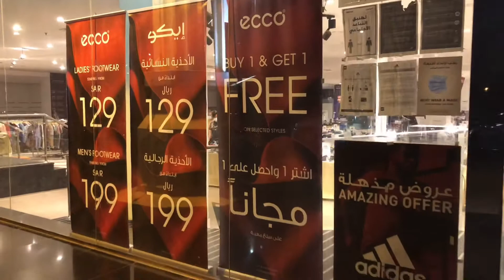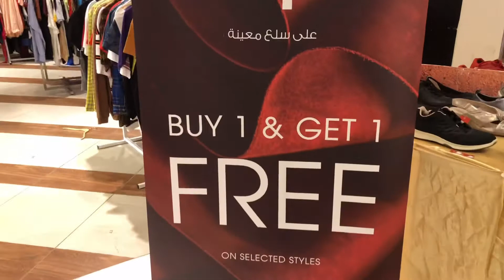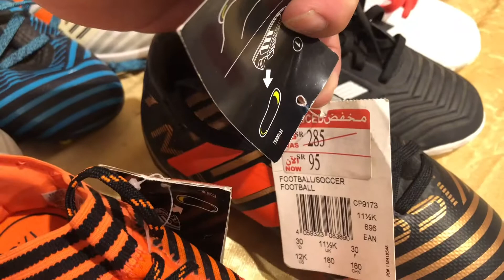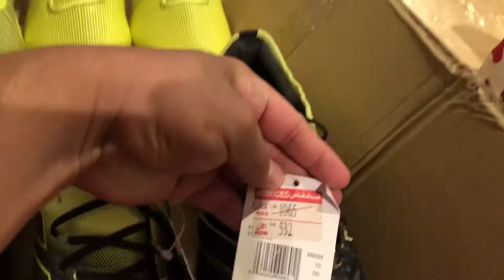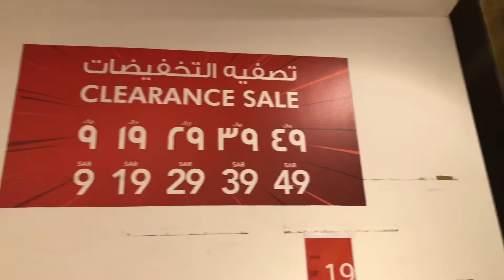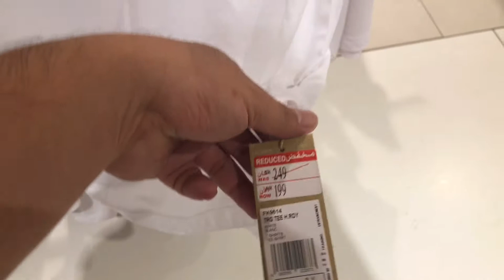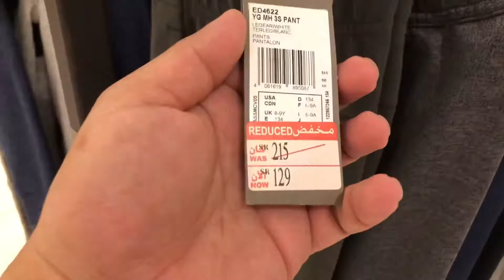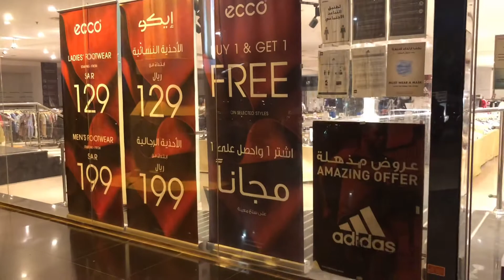PINAKA MALAKAS NA HAGUPIT NG SALE UP TO 80% PERCENT | CLEARANCE SALE PAMPASALUBONG NG MGA OFW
Para mga kababayan nating ofw dito sa Saudi Arabia dito kayo makakabili ng pinaka murang pampasalubong at pambagahe.

Location: Prince Sultan Street herra Saudi Arabia